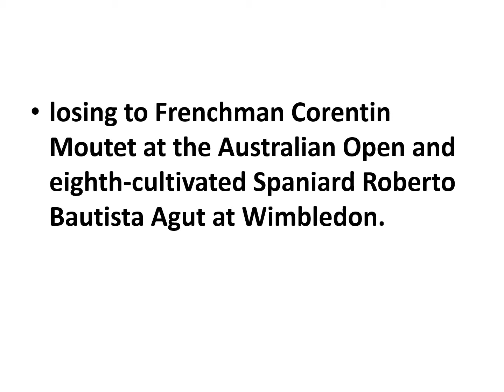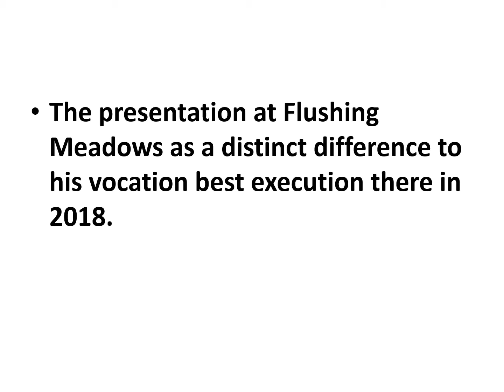John Millman defeats Swiss qualifier Henri Laaksonen in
Australia's John Millman has finished a loathsomeness year at tennis' thousand pummel occasions by being killed in the first round of the US Open.

The 32-year-old Australian was asked to leave for good 7-6 (8/6), 7-6 (7/2), 6-1 by Swiss qualifier Henri Laaksonen in almost 2.5 hours.

Laaksonen, who is positioned 130 on the planet was excessively useful for the unwell Australian, who has struggled injury all through 2021
and neglected to progress past the opening round at any of the three thousand pummels he has challenged.

Millman was a late withdrawal from the French Open because of a back physical issue however he neglected to make it past the opening round of the other two thousand hammers,
losing to Frenchman Corentin Moutet at the Australian Open and eighth-cultivated Spaniard Roberto Bautista Agut at Wimbledon.

The presentation at Flushing Meadows as a distinct difference to his vocation best execution there in 2018.

In those days Millman crushed Swiss extraordinary Roger Federer in the fourth round, prior to losing to inevitable boss Novak Djokovic, in Millman's just excellent hammer quarter-last.

Against 29-year-old Laaksonen that 2018 exhibition would have felt like it was over three years prior as Millman battled to have any effect.

Laaksonen was content to energize with Millman from the rear of the court, hitting a lot of off-pace balls and making the Australian power the issue.

It filled in as Millman submitted 43 natural blunders across three sets, while just hitting 16 champs. He likewise seldom got a look in on Laaksonen's serve, getting only two break point openings as the Swiss beat down 16 experts.

It was an unfavorable beginning to the competition for Australia's players however Nick Kyrgios, Alexei Popyrin, James Duckworth and Astra Sharma are generally still to play one the very first moment.